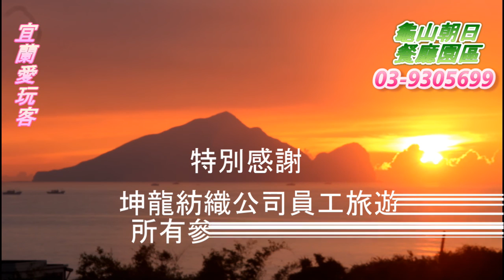宜蘭愛玩客-20151207坤龍紡織公司員工旅遊一行貴賓搭乘龜山島濱海拉拉車